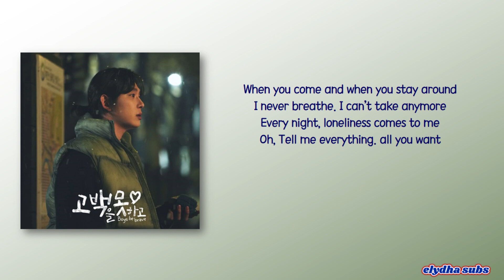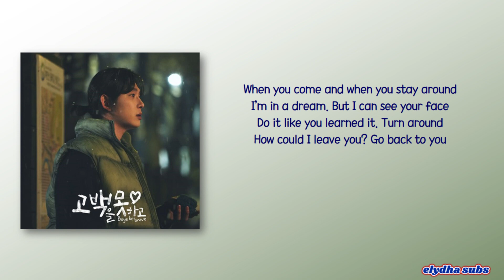GUNCH - Isolation (Boys Be Brave! OST Part 3) [Rom_Eng Lyric]